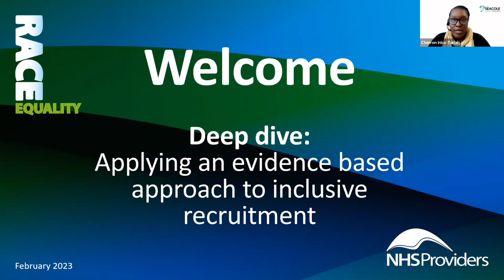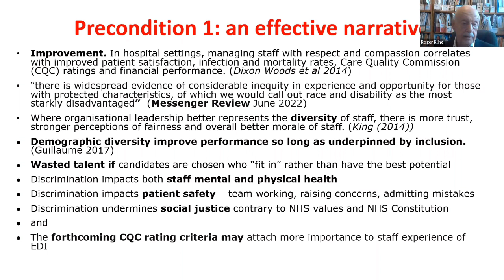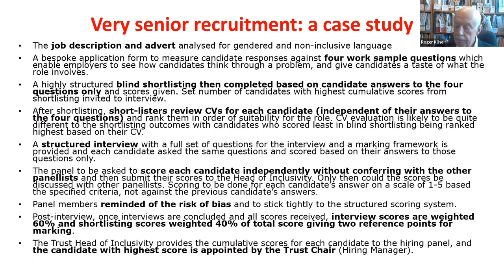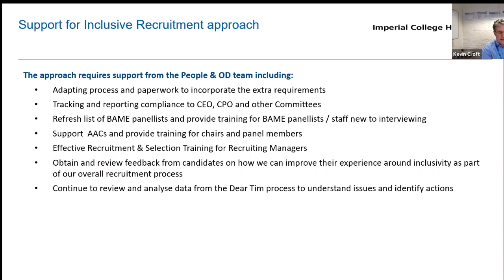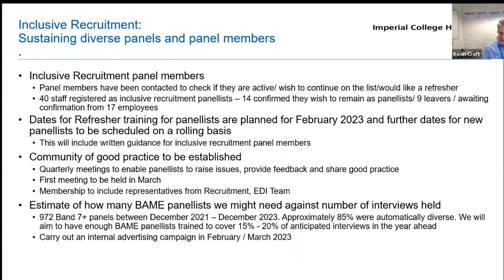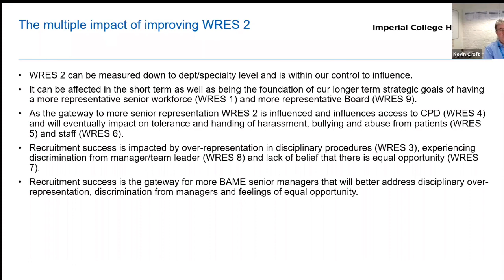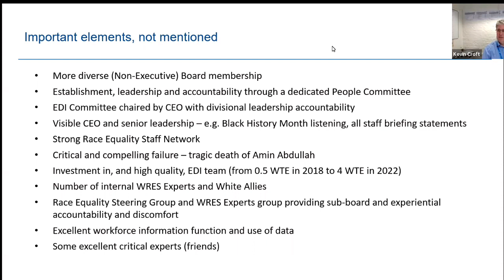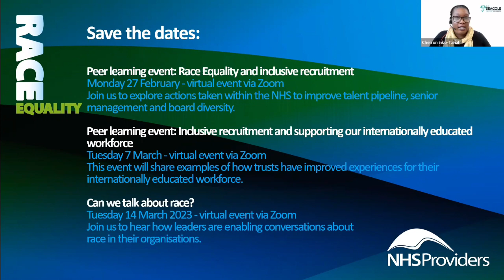Race Equality: Applying an evidenced based approach to inclusive recruitment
In this deep dive webinar, we shared evidence-based interventions that have delivered a reduction in disparities within recruitment and talent management processes. We also shared a case study from Imperial College Healthcare NHS trust, highlighting the specific processes they have implemented, and reflecting on outcomes and learnings.